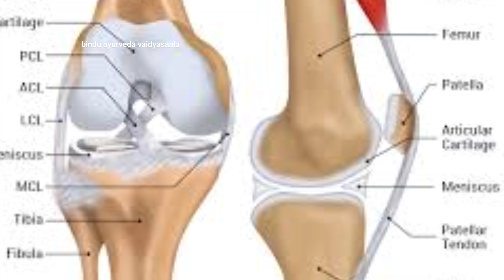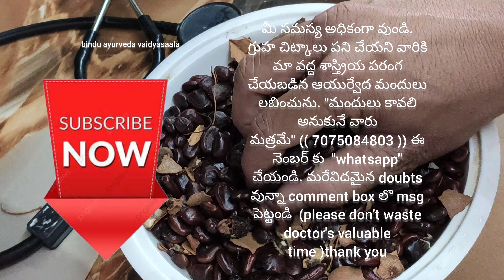Flipkart లో డబ్బులకు అమ్మేటి మరియు మనం ఇదేం చెత్త అని పడేసేటి చింతగింజల ఉపయోగాలు తెలిస్తే షాక్...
మీ సమస్య అధికంగా వుండి. గ్రుహ చిట్కాలు పని చేయని వారికి మా వద్ద శాస్త్రియ పరంగ చేయబడిన ఆయుర్వేద మందులు లబించును. "మందులు కావలి అనుకునే వారు మత్రమే" ((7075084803 )) ఈ నెంబర్ కు  "whatsapp" చేయండి. మరేవిదమైన doubts  వున్నా comment box లొ msg పెట్టండి  (please don't waste doctor's valuable time)thank you

ఇంట్లో ఉండే కొబ్బరి నూనె తో "5" ఆశ్చర్యపరిచే అద్భుతమైన గృహ చిట్కాలు| 5 best remedies of coconut oil

How To Cure Summer Piles Problems In Summer? like itchi pain burn bleed and constipation and more